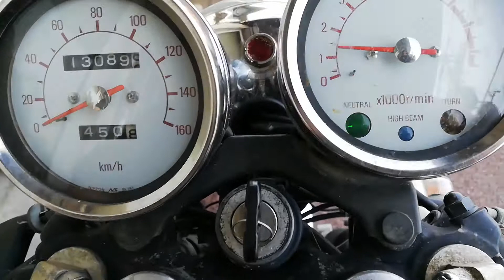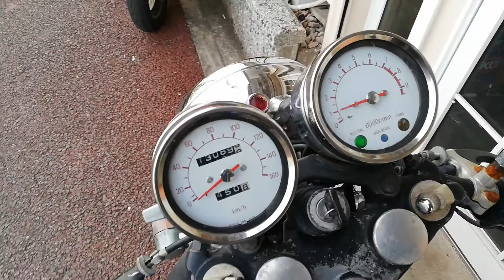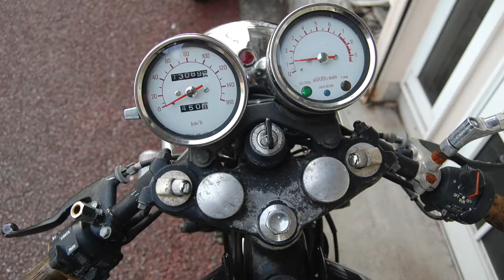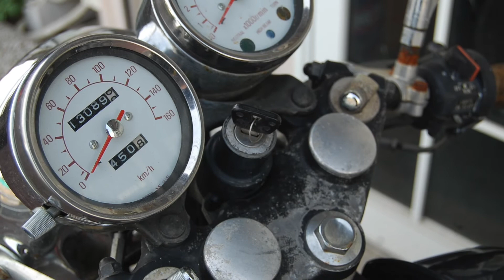Suntum Motors 1991年 Yamaha SR500